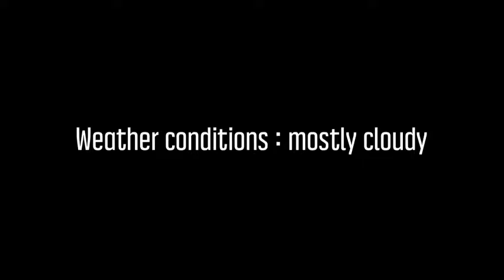Vaxholmsrundan 100km bikeride in Stockholm archipelago